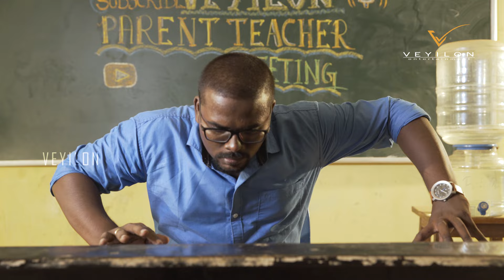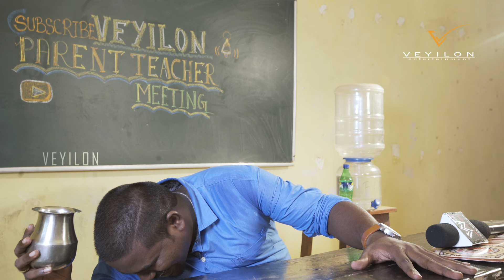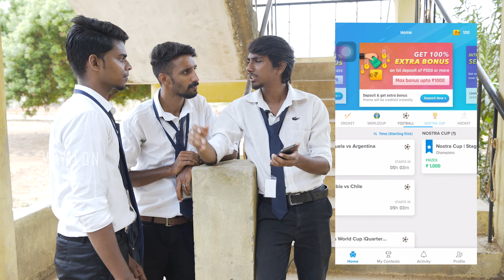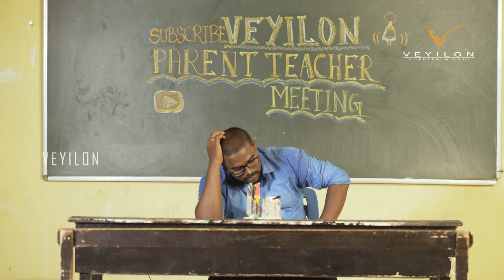Parent Teacher Meeting | Students as Parents | School Life | Veyilon Entertainment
Download Nostra Pro App & Earn Money from Cricket World Cup with your Sports Knowledge

Have you seen the golmaal in your student life? Bringing your older friends as your parents in Parent-teacher meeting is definitely the one at the top in fraud list! We hope you all can relate to this with your friends and yourself. our veyilon team has put up this script for you to enjoy!